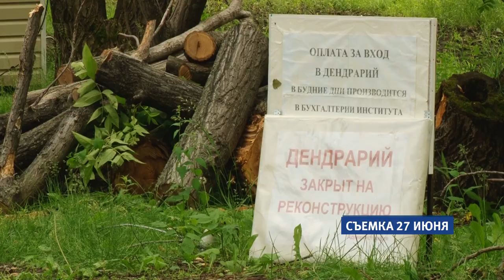Алтайское МЧС продолжает восстанавливать барнаульский дендрарий после разрушительного урагана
Барнаульский дендрарий могут открыть для посещений  уже   осенью.  Об этом  сообщили представители МЧС края. Спасатели работают на территории    две недели, ликвидируя последствия урагана, который пронесся над Барнаулом  в конце июня.  Далее подробнее.
ДЗК: Это видео мы снимали через пару дней после урагана.  Большая часть редких деревьев дендрария вырвана с корнем, они перегородили  все прогулочные тропинки.  Опасность представляли   нависшие ветви, которые могли рухнуть в любое время. Тогда директор института садоводства имени Лисавенко констатировал факт- 50 процентов зеленых насаждений дендрария  погибли.  Принимать посетителей  место отдыха сможет не ранее, чем через год. Тогда же  попросил о  помощи.